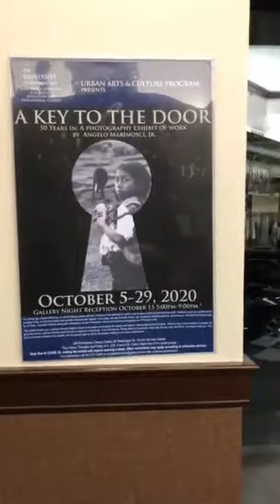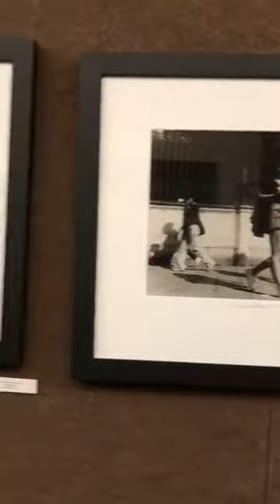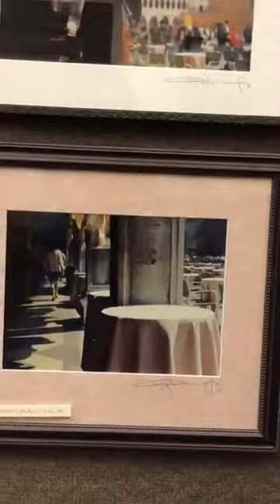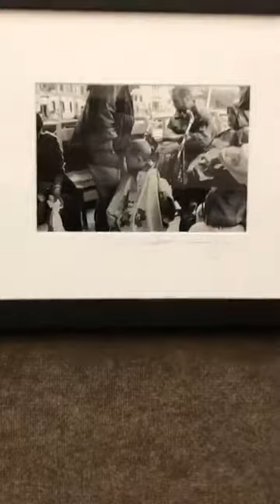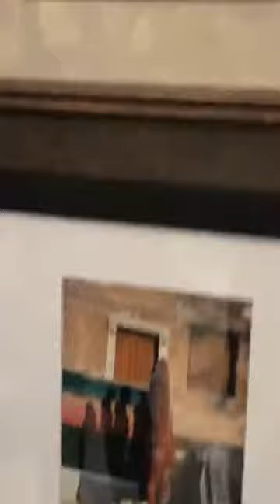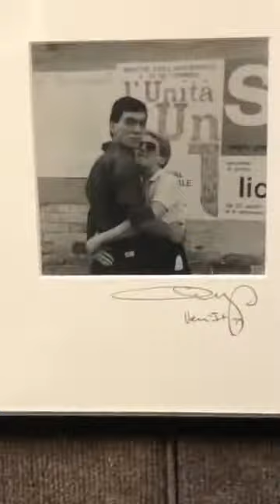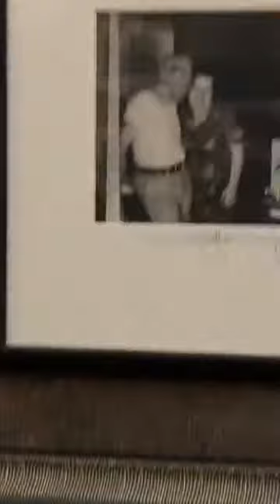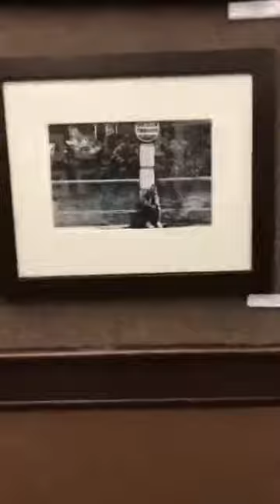URI Providence Gallery October 2020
This was from our October 2020 Gallery Night Live Facebook event! Please excuse any errors! Enjoy!